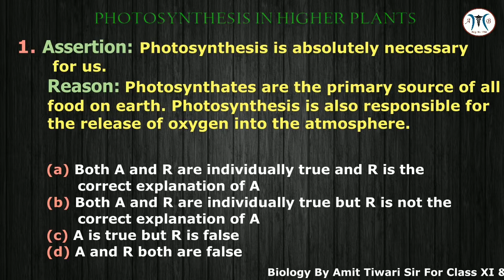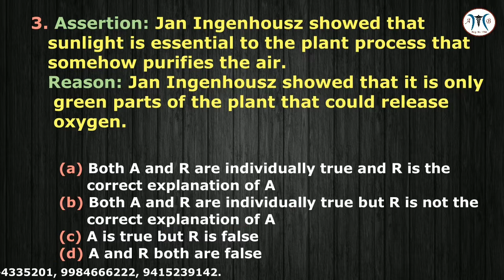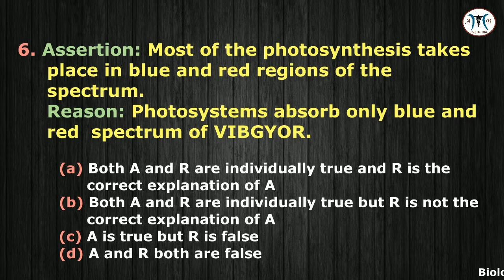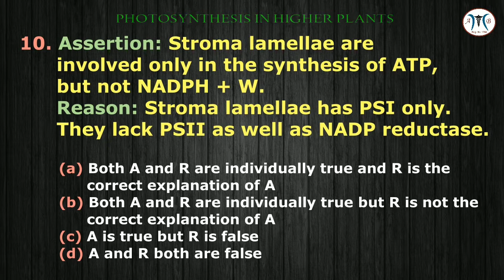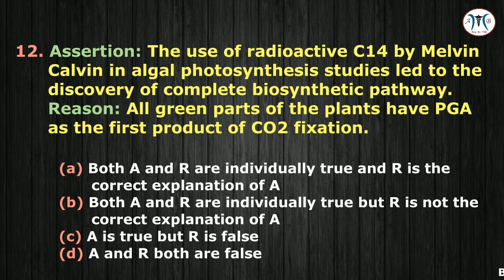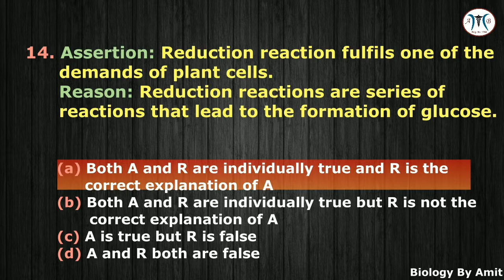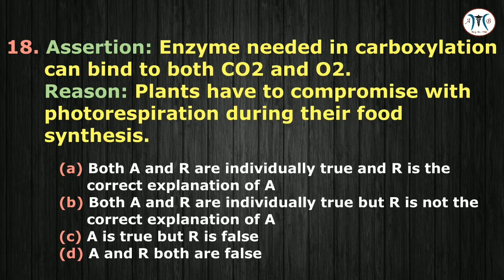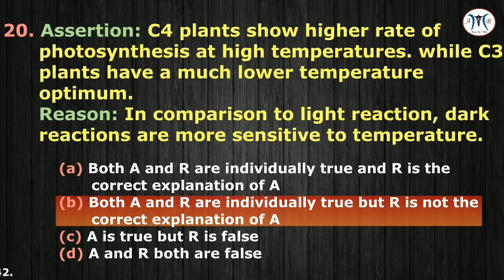Assertion - Reason questions of Photosynthesis for AIIMS 2019( एकलव्य सीरीज Part 10)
In this Video we are going to study Assertion -Reason Ashoka Biology || Biology Coaching For NEET In Lucknow | Best Biology Classes In Lucknow

In this Video we are going to study Assertion -Reason of Photosynthesis in Higher Plants For AIIMS 2019 For AIIMS 2019